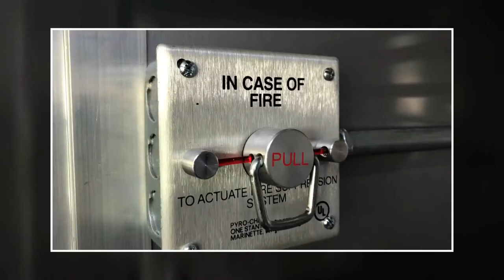Efficient 18' BBQ Food Trailer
If you're looking for a compact BBQ food trailer that is still capable of creating a diverse menu, this is it. The 6' porch is ready for a smoker, while the kitchen inside includes:
- 24" Griddle
- 40lb deep fryer
- full size warming cabinet
- reach-in refrigerator